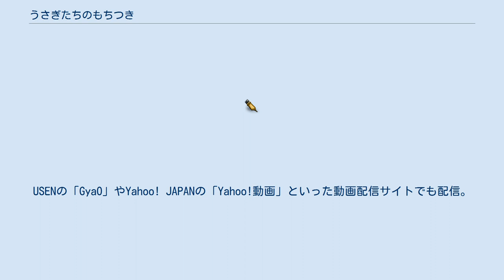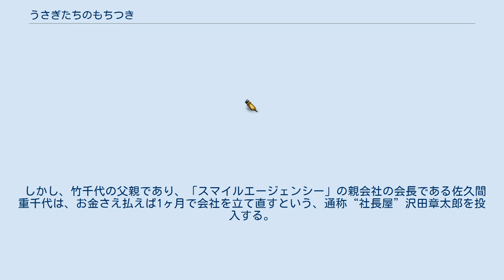うさぎたちのもちつき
BS-TBSのテレビドラマ
『うさぎたちのもちつき』は、2008年1月5日からTBS系列のBSデジタル放送「BS-i」で、隔週で土曜日23:30-24:00にかけて放送されていたテレビドラマである。
全12回。
 インターネット配信されたオリジナルドラマ「うさぎのもちつき 1、2」や、インターネット配信のほかBS-iでも放送された「うさぎがもちつき」の続編にあたる「うさもち」シリーズの第4作目となる作品。
USENの「GyaO」やYahoo! JAPANの「Yahoo!動画」といった動画配信サイトでも配信。
 主演は、大谷允保、高田宏太郎の他に、ゲスト出演として、大友康平、上原さくら、南明奈、杉浦太陽、佐藤藍子が出演。
 経営危機に陥っていた広告代理店「スマイルエージェンシー」の社長の宮崎は、なぜかカバを追ってアフリカへ行ってしまった。
それを機に、不採算な「スマイルエージェンシー」を潰してしまおうとする佐久間竹千代。
 しかし、竹千代の父親であり、「スマイルエージェンシー」の親会社の会長である佐久間重千代は、お金さえ払えば1ヶ月で会社を立て直すという、通称“社長屋”沢田章太郎を投入する。
 果たしてスマイルエージェンシーの運命は… 第1〜4話 第5〜8話 第9〜12話